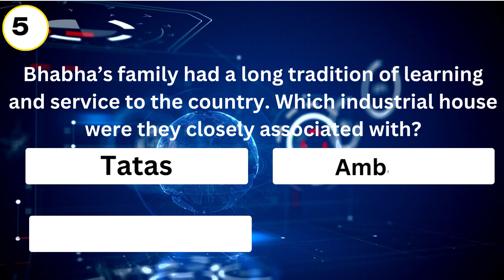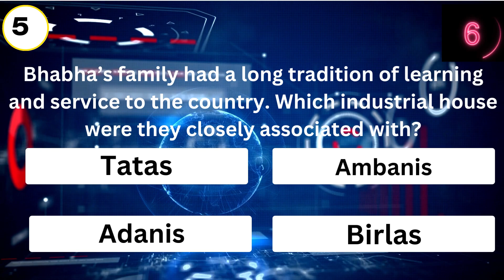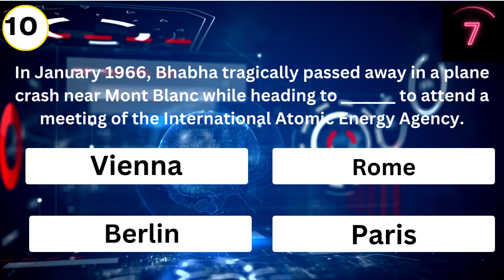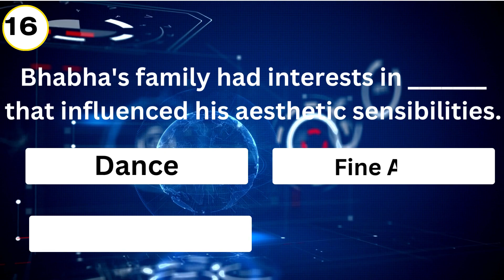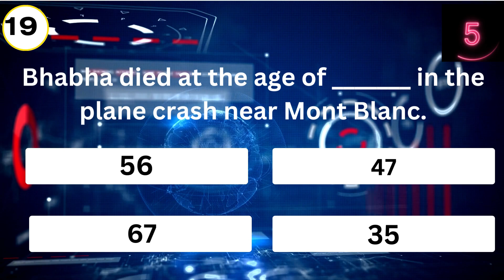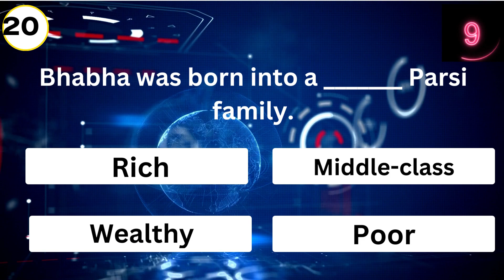Ch-10 Inspiring Lives of Scientists | Homi Jehangir Bhabha | VVM | Vidyarthi Vigyan Manthan Exam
"India's Historic Contributions to Science and Technology: A Tribute to Vidyarthi Vigyan Manthan"

Description:
Explore the rich legacy of India's scientific prowess in this insightful presentation prepared exclusively for Vidyarthi Vigyan Manthan. From ancient times, India's achievements in science and technology have shaped its unique societal evolution, guided by the profound concept of 'vasudaiva kutumbakam' – the belief that the whole world is one family. This unity fostered tolerance, freedom of expression, and the pursuit of knowledge.

Visionaries like Varahamihira, Aryabhatta, Vagbhatta, and Susruta played pivotal roles in disseminating invaluable knowledge, propelling India to the forefront of scientific progress. Generous royal patronage fueled the integration of science into daily life, setting India apart as the 'golden sparrow' even in times when the Western world was in darkness.

This documentary emphasizes that knowledge is the most enduring and invaluable wealth, and those on a quest for it are on the path of enlightenment and liberation. Vidyarthi Vigyan Manthan aspires to nurture today's students into tomorrow's leaders – scientists, technocrats, and innovators. Understanding our illustrious past is crucial, as it embodies the visionary spirit, wisdom, and compassion of ancient scientists and sages.

Witness the generosity with which they shared scientific knowledge for societal and national progress. Maintaining India's position as a global scientific leader is of utmost importance, a legacy already ignited by luminaries like Ramanujan, C.V. Raman, Vikram Sarabhai, APJ Abdul Kalam, and esteemed organizations such as ISRO, CSIR, DRDO, and more.

India boasts abundant talent waiting to be harnessed effectively and efficiently. Parents and teachers alike hold the responsibility of nurturing innovation in students. Cultivating a fervent scientific temperament is within reach, and together, we can achieve this goal. The path to success is not distant. Vande Mataram! 🇮🇳